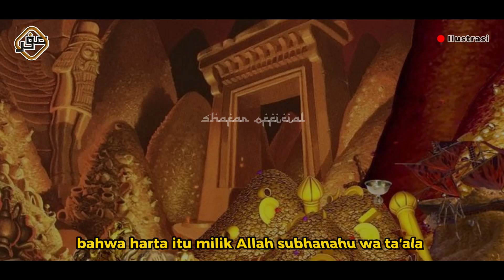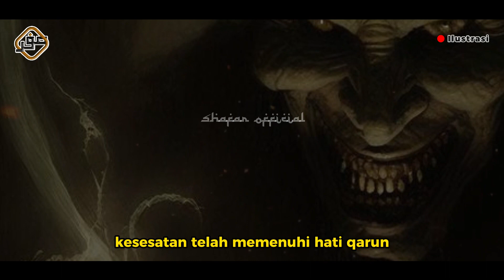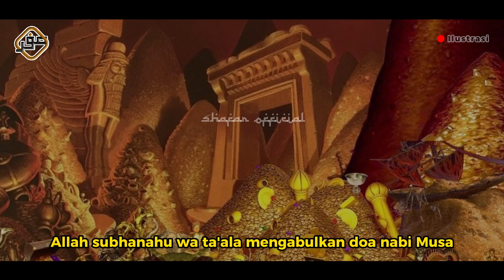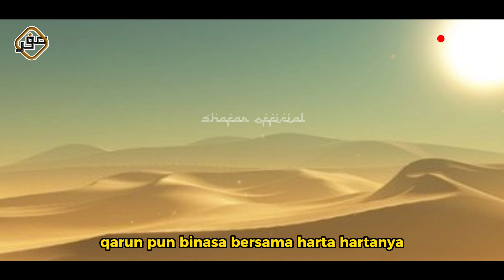Allah SWT Benamkan Qarun dan Hartanya ke Dalam Bumi, Ulah Sombong dan Merendahkan Nabi Musa AS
Sahabat beriman, Allah SWT benamkan Qarun dan hartanya ke dalam bumi, ulah sombong dan merendahkan Nabi Musa Alaihissalam. Bagaiaman kisahnya, simak selengkapnya di Shafar Official.
SUMBER:
Buku Kisah Teladan Dalam Al Quran oleh Pustaka Aqwam
CATATAN : BEBERAPA GAMBAR & VIDEO HANYALAH ILUSTRASI
Shafar official adalah channel Youtube yang menyajikan video Info islami, nasehat islami dan kisah islami. Dirangkum dari berbagai sumber, dikemas ke dalam format audio visual.  Kami berharap, semoga video yang kami tayangkan bisa bermanfaat bagi kita semua.